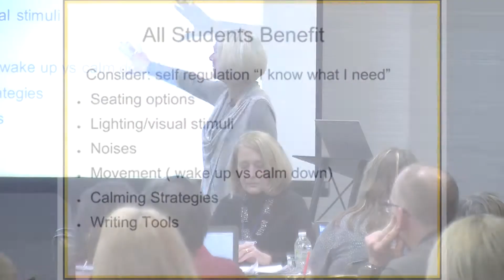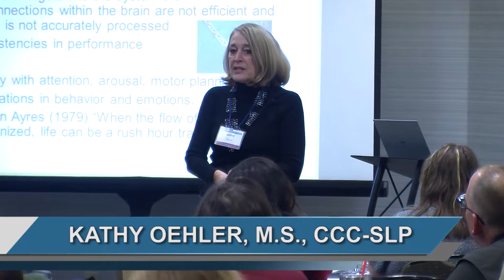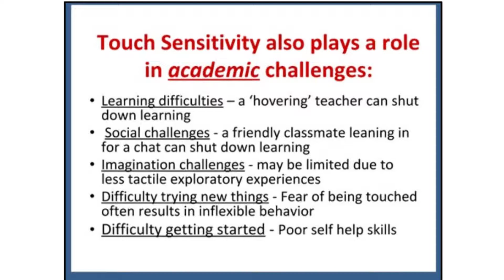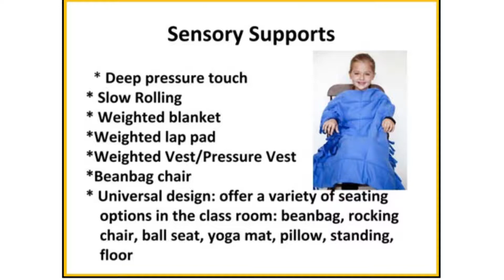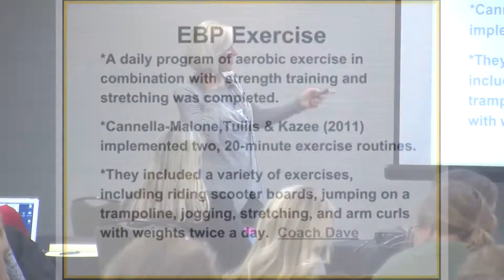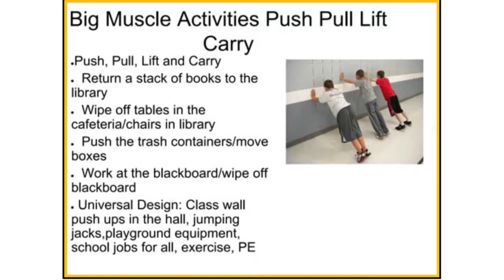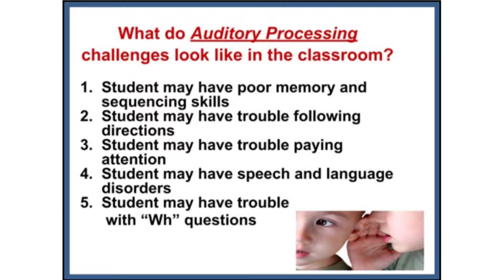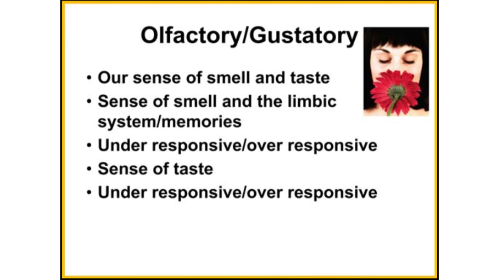FOI 2018 - Sensory Strategies for Elementary Students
Cheryl Boucher, M.S., OTR and Kathy Oehler, M.S., CCC-SLP present "Sensory Strategies for Elementary Students" at the 2018 Focus on Inclusion Conference.